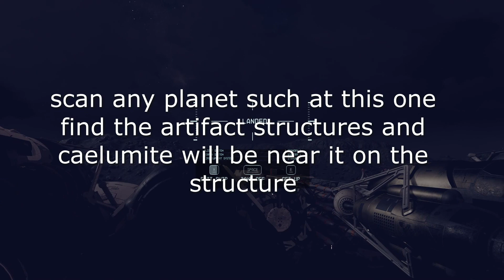Starfield - Caelumite ore